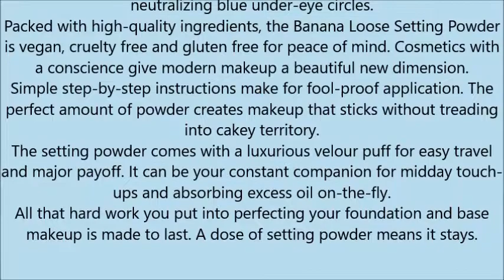Aesthetica Banana Loose Setting Powder Flash Friendly Superior Matte Finish Highlighter & Finishin